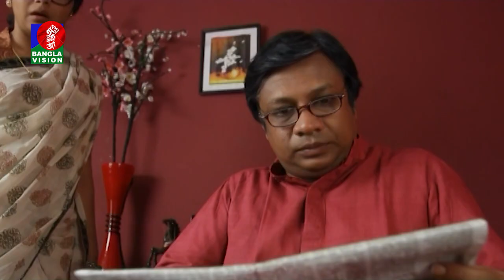Subornapur Beshi Dure Noy | সুবর্ণপুর বেশি দূরে নয় | Tawsif | Sporshia | Jovan | Sabnam Faria | 2020